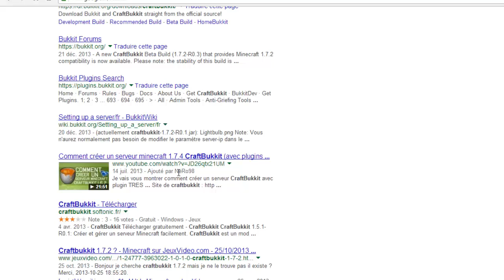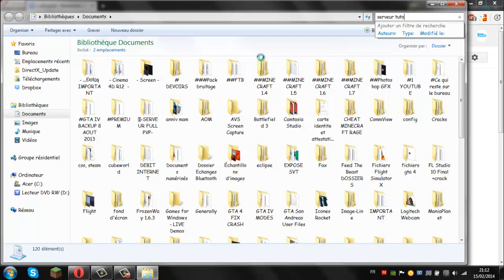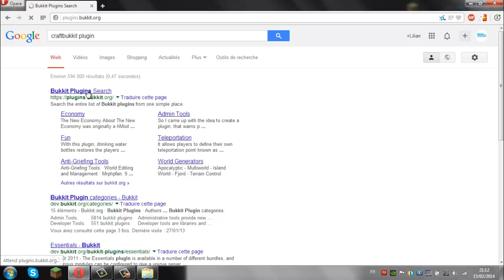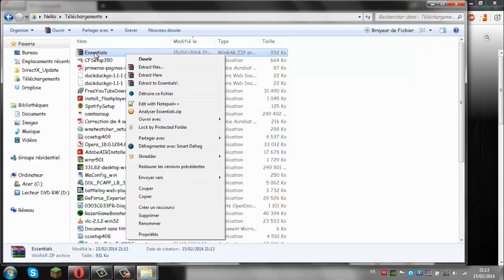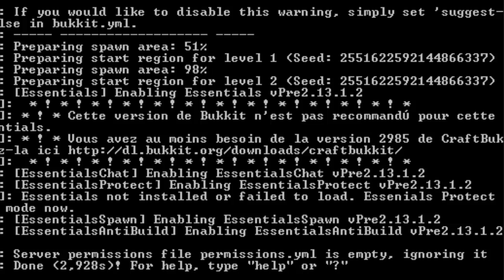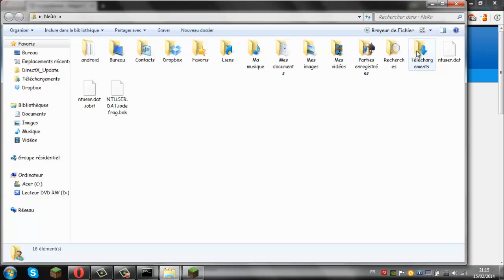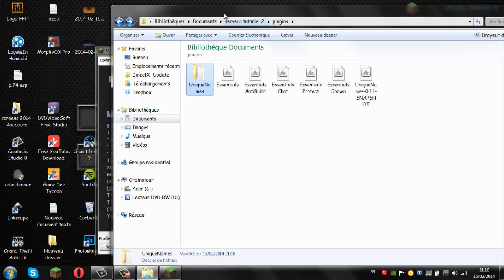Comment mettre un plugin sur un serveur Minecraft ? CRAFTBUKKIT TUTO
Je vais vous présenter comment mettre un plugin sur un serveur minecraft !
Ce serveur doit être un serveur CraftBukkit qui permet l'ajout de plugins !

Bonne journée !!

OUVERTURE : 23/01/14 SITE WEB !
(dédié à craftbukkit pour le moment)